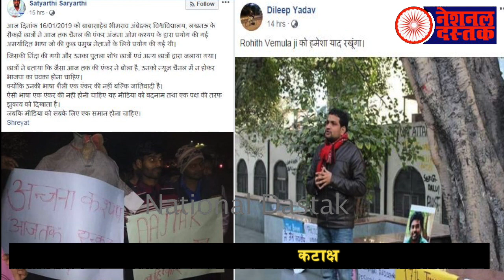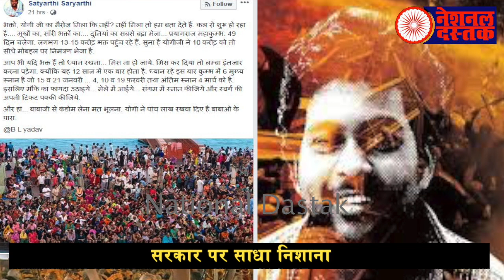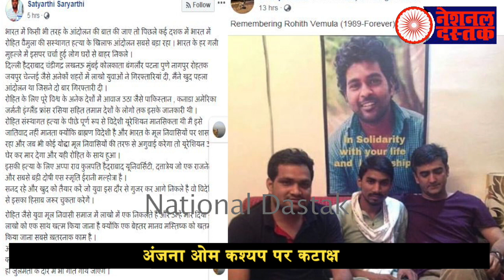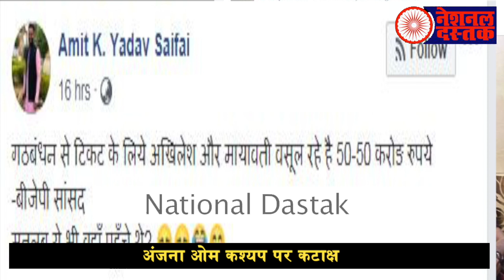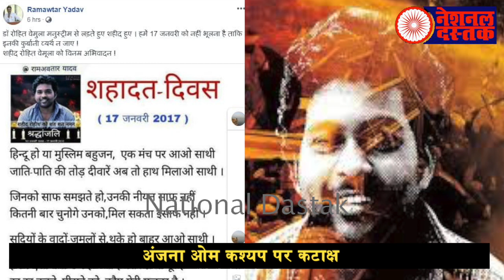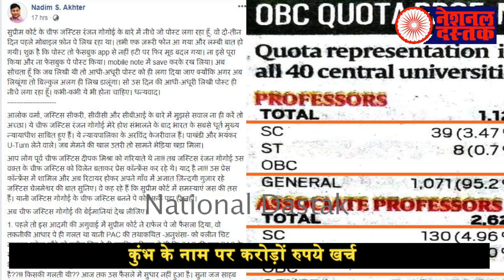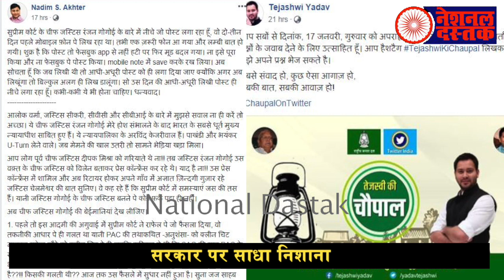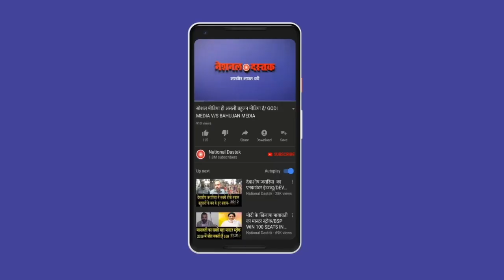सोशल मीडिया पर छाये रोहित वेमुला/ROHITH VEMULA ON SOCIAL MEDIA